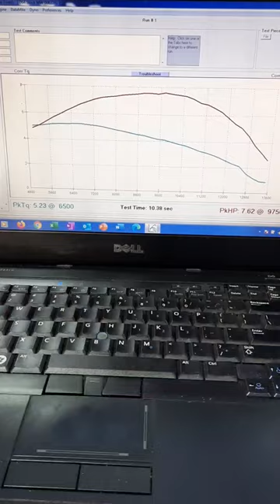Mint! Stihl 064 dyno pull!